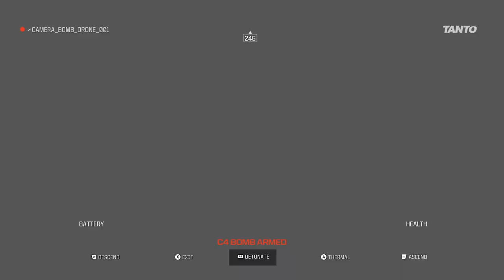CALL OF DUTY: MODERN WARFARE III | Campaign | Mission 3: Reactor [No Commentary]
Captain Price parachutes in behind enemy lines at an abandoned nuclear plant in Urzikstan. Stealthily, he must destroy three Konni helicopters and then stop the extraction of canisters containing deadly Sarin gas...